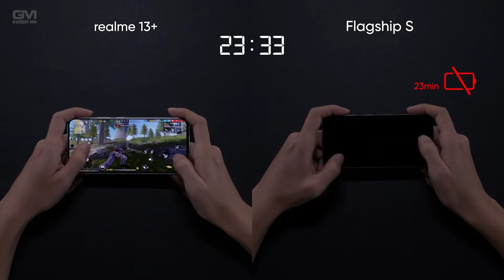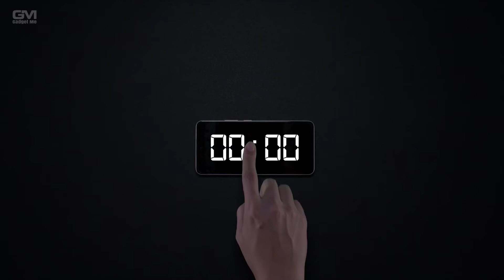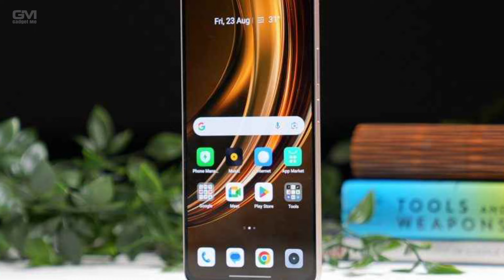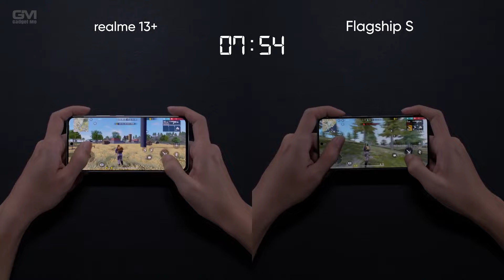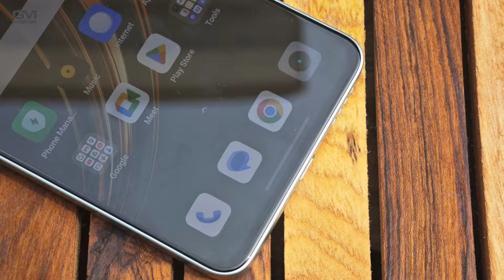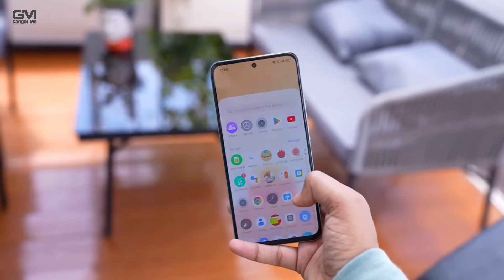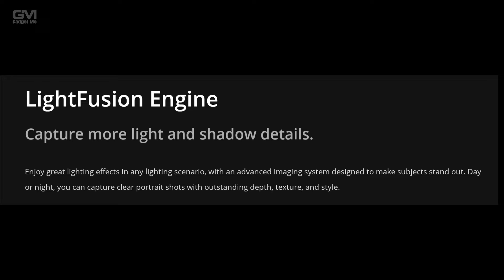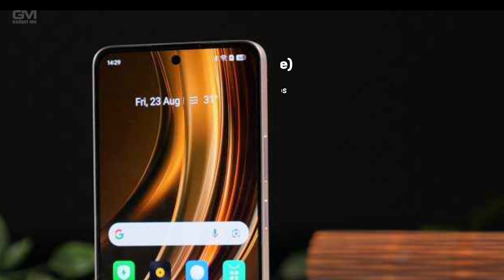HP GAMING? Kelebihan Dan Kekurangan Realme 13+ 5G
realme 13+ 5G diklaim menjadi salah satu HP gaming terbaik yang ada di kelasnya. HP ini menawarkan performa, konsistensi, kenyamanan, dan durasi bermain game yang cukup baik